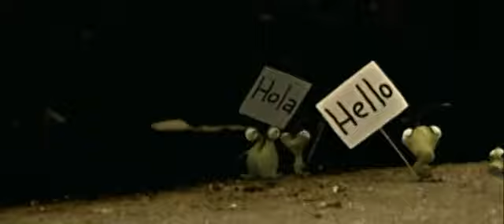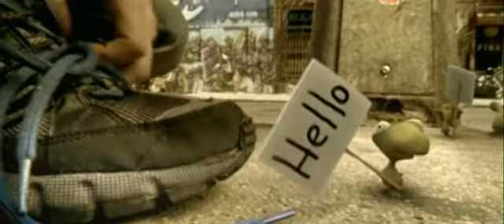Moby In This World (T&F Moltosugo Edit)